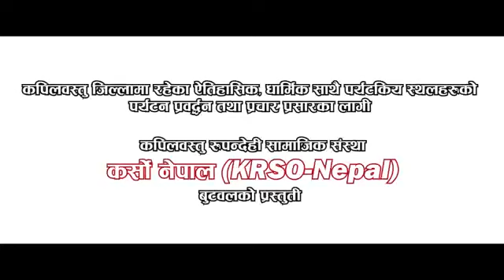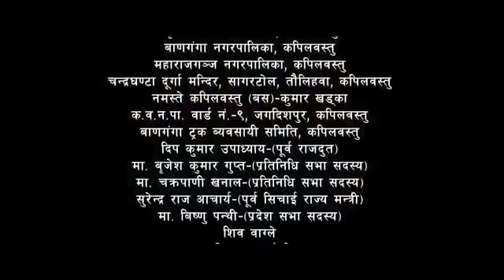# कपिलबस्तु घुम्नै पर्ने ठॉऊ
place - Kapilavastu district  Om Prakash Chaudhary Lalpur